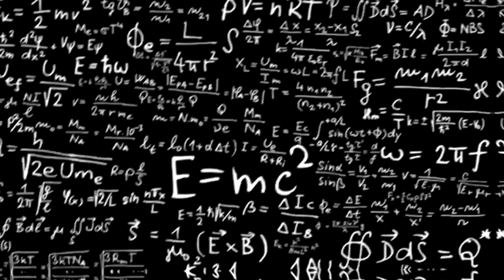LOS 4 MEJORES JUEGOS FPS ONLINE GRATIS 2018 - Ezequiel ART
▓▓▒▒▒░ LEER LA DESCRICION ░▒▒▒▓▓

NOMBRES
Zula,
Iron sight,
Paladins,
Wareface